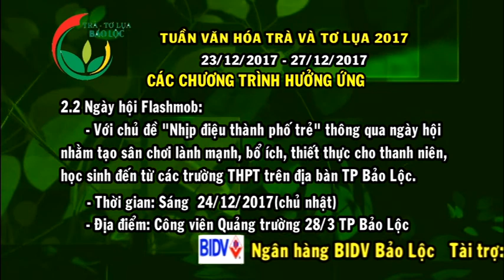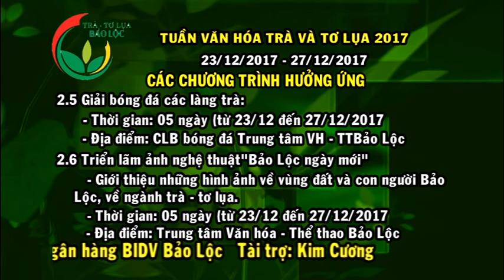SP chạy Logo và Quảng cáo lễ hội Trà - tơ lụa 2017 Tài trợ Kim Cương